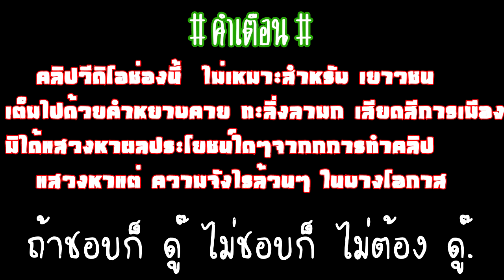เดี่ยวสปินนิ่ง# In Huai Mai Teng 1ความหวัง 1ลิขิต 1ชีวิต 1การรอคอย